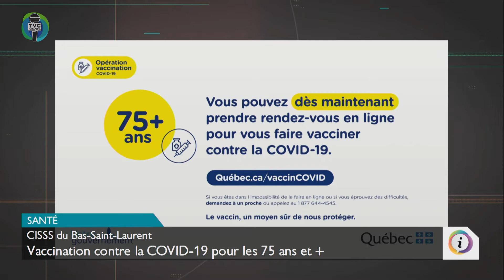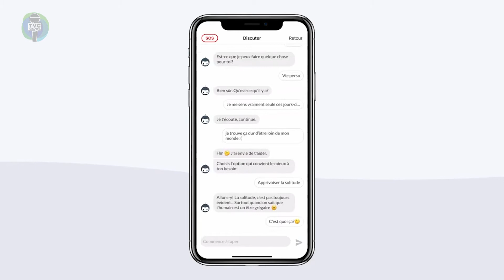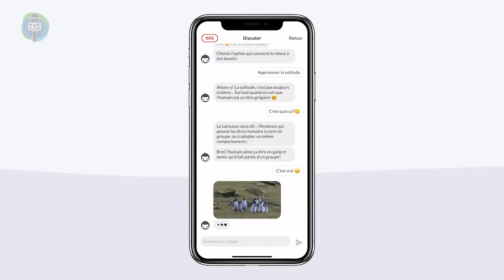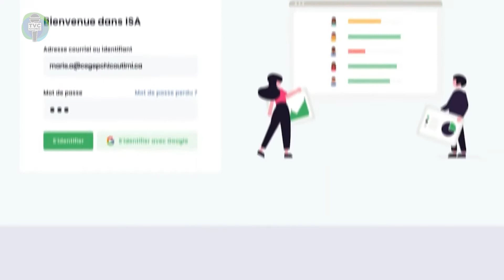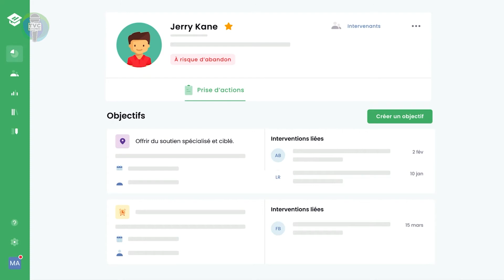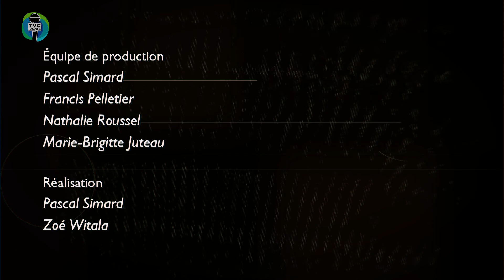Info.TVC EXPRESS - Édition du 9 mars 2021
Émission Info.TVC EXPRESS du 9 mars 2021.
Actualitées matapédienne.

Invité(e)s :
 François Dornier - Directeur général - Collège de Rimouski
 Anne-Marie Hudon - Intervenante sociale - Service d'aide psychosociale

Équipe de production :
 Francis Pelletier - Caméraman monteur et coréalisateur